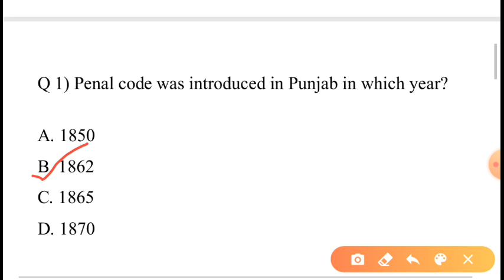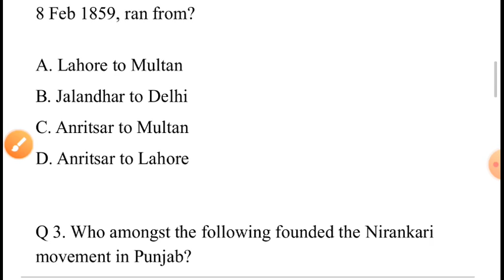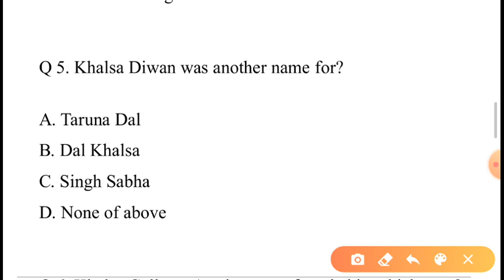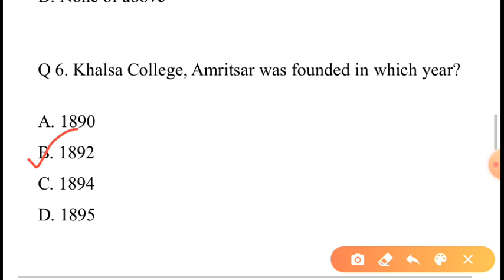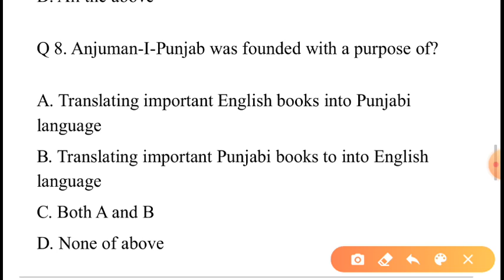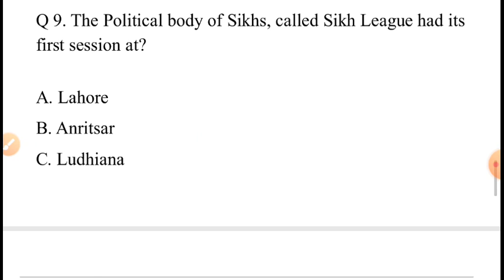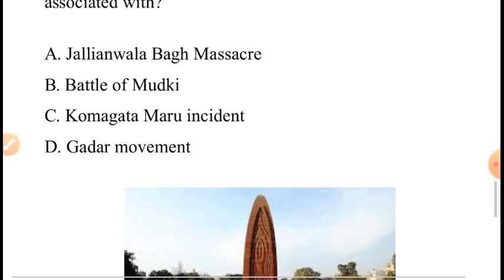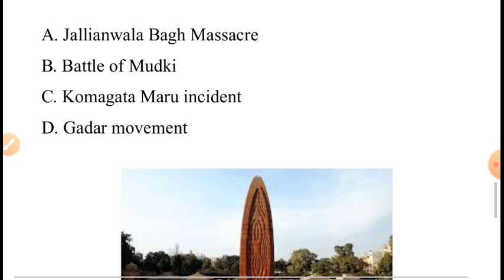LIVE 🔴 3:00 PM LIVE TEST MODERN_HISTORY_OF_PUNJAB PPSC_PATWARI_PSSSB || PART-14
PUNJAB GOT EXAMS 2019 PUNJAB